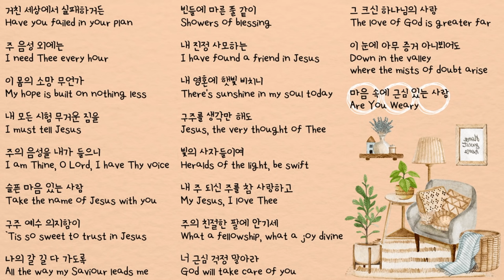[1h] Cute & Relaxing Christian Music, Piano Hymns, 찬송가 모음집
오늘의 플리는 제가 좋아하는 찬송가입니다.
코로나 이후 온라인으로만 예배를 드리면서,
찬송가를 접할 기회가 별로 없더라구요.
아쉬운 마음에 요즘 가끔 올리고 있어데,
듣는 모두의 하루가 평안하길 바라는 마음으로 만들었어요.
주로 1800년대 노래들을 편곡했고, 새로운 곡은 4곡! (나머지는 이전에 올렸던 곡 입니닷.)
다들 따숩고 편안한 밤 되세요오오. 사랑하는 주말이 와서 너무 기쁜 1인 끼약✨

Oh my gosh, I'm very late today. It was a busy day.
(I was at the dentist for 2 hours because of orthodontics and tooth decay…)

Today's playlist is my favorite hymn.
Due to the corona virus, I only attended worship services online,
so I did not have a chance to access the hymns.
and Listening to worship teams like Elevation, Bethel,
and Hillsong made me feel closer to modern warship.

How touching the lyrics of the hymn.
I arranged the music with the hope that the lives of all who listen to it will always be peaceful.

I mainly arranged songs from the 1800s, and 4 new songs!
(The rest were previously uploaded.)

Have a warm and comfortable night everyone✨

❗️사용 전 고정 댓글의 주의사항을 꼭 읽어주세요.
(Please read the precautions in the pinned comment before use.)

🎧 Search ‘Oneul’ on Spotify, Apple Music, iTunes, Instagram/Facebook, Tiktok/Resso, Amazon, Soundtrack by Twitch, Pandora, Deezer, Tidal, etc.

#39 Track List

00:00 거친 세상에서 실패하거든 Have you failed in your plan
01:31 주 음성 외에는 I need Thee every hour
03:38 이 몸의 소망 무언가 My hope is built on nothing less
05:26 내 모든 시험 무거운 짐을 I must tell Jesus
07:24 주의 음성을 내가 들으니 I am Thine, O Lord, I have Thy voice
09:15 슬픈 마음 있는 사람 Take the name of Jesus with you
11:32 구주 예수 의지함이  `Tis so sweet to trust in Jesus
13:30 나의 갈 길 다 가도록 All the way my Saviour leads me
15:33 빈들에 마른 풀 같이 Showers of blessing
17:33 내 진정 사모하는 I have found a friend in Jesus
19:40 내 영혼에 햇빛 비치니 There's sunshine in my soul today
22:29 구주를 생각만 해도 Jesus, the very thought of Thee
24:13 빛의 사자들이여 Heralds of the light, be swift
26:58 내 주 되신 주를 참 사랑하고 My Jesus, I love Thee
29:22 주의 친절한 팔에 안기세 What a fellowship, what a joy divine
31:39 너 근심 걱정 말아라 God will take care of you
33:57 그 크신 하나님의 사랑 The love of God is greater far
36:37 이 눈에 아무 증거 아니뵈어도 Down in the valley where the mists of doubt arise
39:04 마음 속에 근심 있는 사람 Are You Weary
41:21 반복